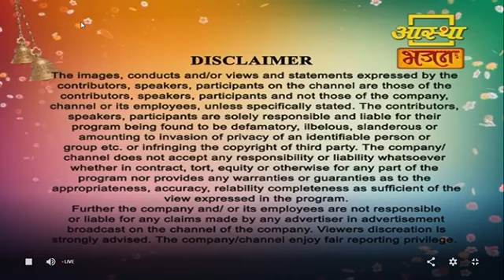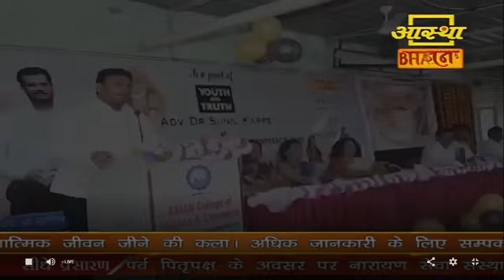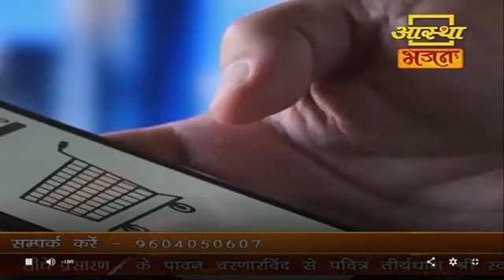Saiwani Aastha Bhajan Live| By Adv. Dr. Sunil Nanasaheb Karpe